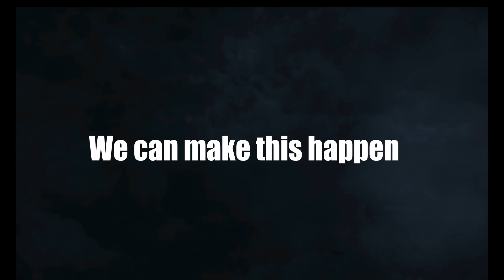Green Skills That Save the Earth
Are you passionate about saving the earth and making a positive impact on the environment? In this video, we'll explore the top green skills that can help you make a difference. From environmental science and sustainability to eco-friendly fashion and urban gardening, we'll dive into the careers and lifestyle choices that can help reduce global warming and promote a zero waste lifestyle. Whether you're interested in minimalist living, ethical brands, or sustainable product ideas, we've got you covered. Learn how to create a more sustainable future and make a real difference with these essential green skills.